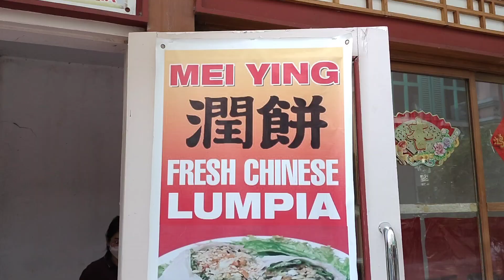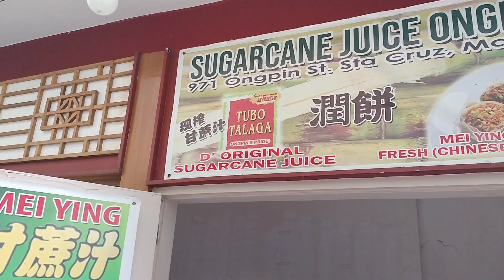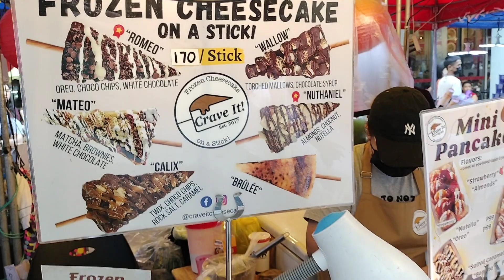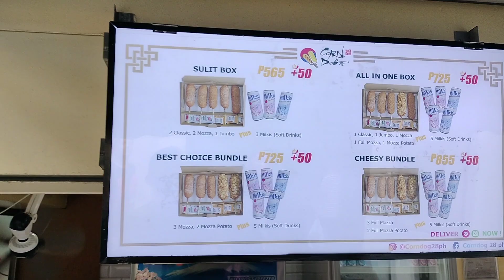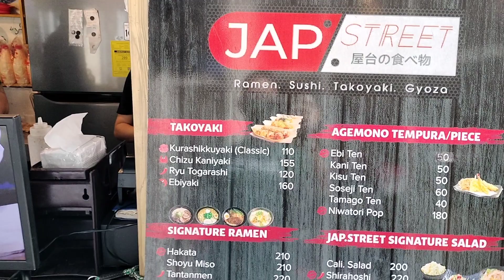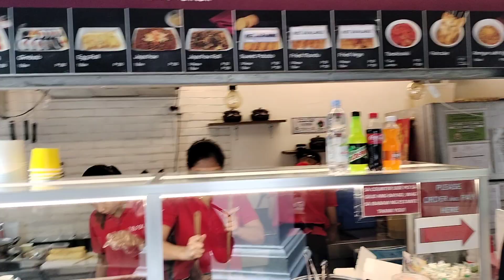LUCKY CHINA TOWN HAWKER STREET BINONDO MANILA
9 chinatown nyc
7 lucky chinese
8 lucky number chinese
8 lucky number in china
8 lucky lane quakertown pa
9 chinatown nyc

lucky chinatown mall lachambre street binondo manila metro manila
lucky chinatown to ongpin
lucky chinatown qr code
lucky chinatown quotes
lucky china mall binondo